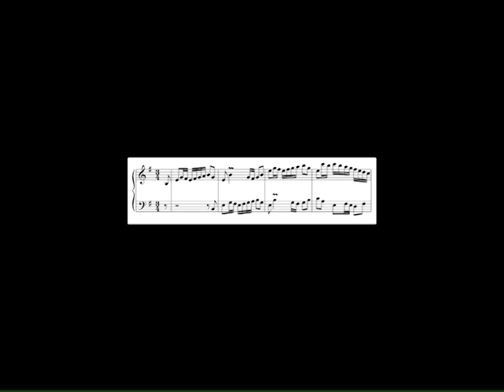Contrapunto al modo de las Invenciones de Bach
Las "Invenciones" son una colección de piezas breves hechas con la técnica del contrapunto doble (dos voces independientes que imitan un motivo inicial y luego se desarrollan). J.S. Bach hizo una colección de 15 a dos voces y 15 a 3 voces (que llamó "sinfonías) por allá por los años 1.700.